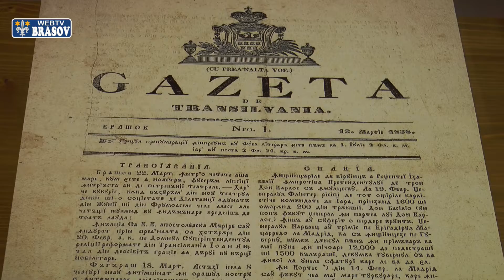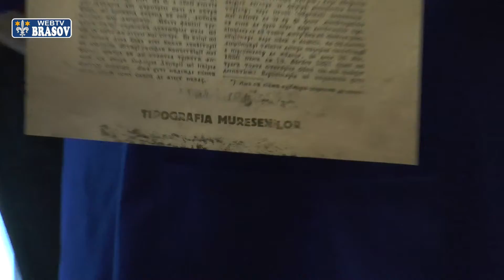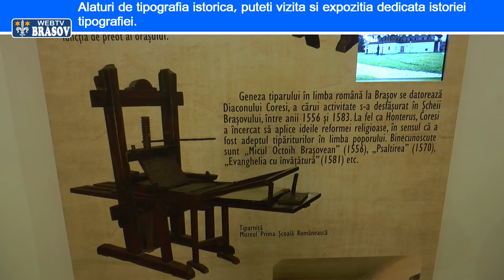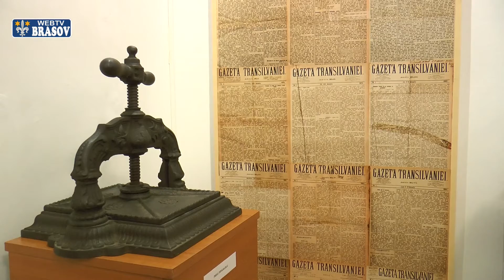Tipografie de secol XIX functionala, si interactiva, la Muzeul Casei Muresenilor din Brasov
La Muzeul "Casa Mureşenilor" a avut loc vernisajul expoziției "Tipografia A. Mureșianu" realizată în cadrul proiectului "De la Gutenberg la Mureșianu". Proiectul a vizat si reconstituirea în cadrul expoziţiei permanente a Muzeului „Casa Mureşenilor” a unei tipografii funcționale care a existat în secolul al XIX-lea.

Pe baza documentării istorice realizate de specialiști, s-a reconstituit un intreg instrumentar tipografic: zețăria, rotativa tipografică și matrița tipografică. In cadrul "atelierului tipografic", vizitatorii vor asista la demonstrații de lucru interactive si isi vor putea tipări numele pe o replică a primei pagini din primul numar al „Gazetei Transilvaniei”, pe care o vor primi ca suvenir. Cei care vor veni sa vada tipografia vor constata cit de complicat era procesul manual de tiparire, in comparatie cu tehnologia de azi care permite oricui listarea unei pagini in citeva zeci de secunde.

In cadrul expozitiei, vizitatorii vor afla multe lucruri interesante despre istoria tipografiei si vor putea admira si alte masini folosite in tipografiile din urma cu mai bine de un secol.

Atelierul tipografic face parte acum dintr-o expozitie temporara, insa ea va fi expusa permanent dupa aceea intr-una din incaperile muzeului, nu departe de sala in care, in urma cu un secol, era tiparit de Mureseni ziarul "Gazeta Transilvaniei".